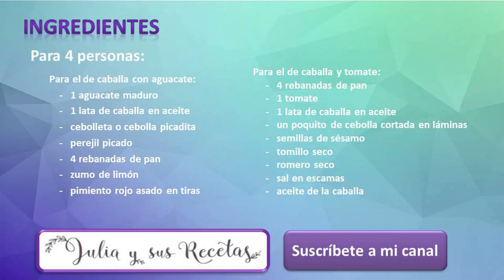Cómo hacer pincho de caballa con aguacate y tomate |ESPECTACULARES!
Con pocos ingredientes y sencillos de combinar podemos prepara un entrante en unos minutos. Abrir boca con estas dos opciones será un éxito rotundo.

Además de ser sanos,  son sabrosos y sobre todo muy económicos. No te lo pienses más y ponte a prepararlos para la próxima reunión familiar o con los amigos.

Ingredientes:

Para el de caballa con aguacate:

     -   1 aguacate maduro

     -   1 lata de caballa en aceite o al grill de Calvo

     -   cebolleta o cebolla picadita

     -   perejil picado

     -   4 rebanadas de pan

     -   pimiento rojo asado en tiras

Para el de caballa y tomate:

     -   4 rebanadas de pan

     -   1 tomate

     -   1 lata de caballa en aceite

     -   un poquito de cebolla cortada en láminas

     -   tomillo seco

     -   romero seco